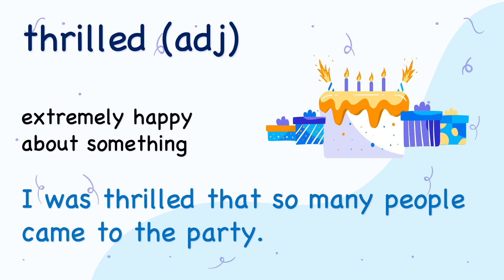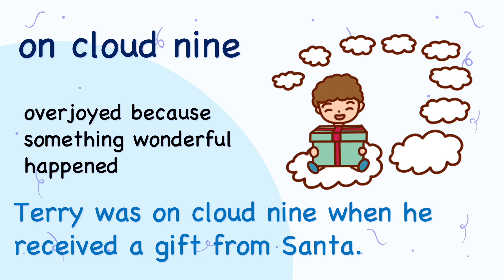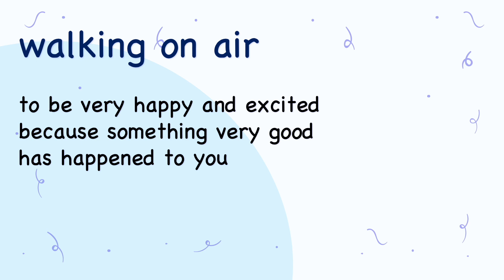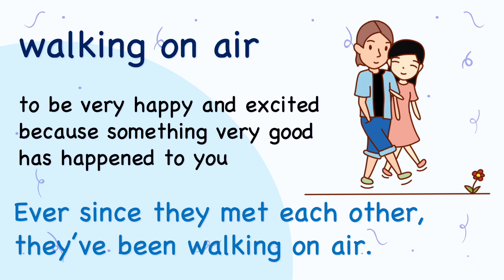20 Synonyms and idioms of 'Happy'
Expand your vocabulary for your writing.
Learn the 20 synonyms and idioms of 'happy'.